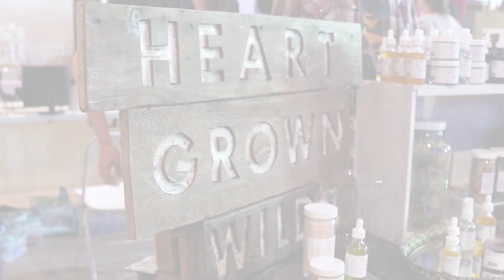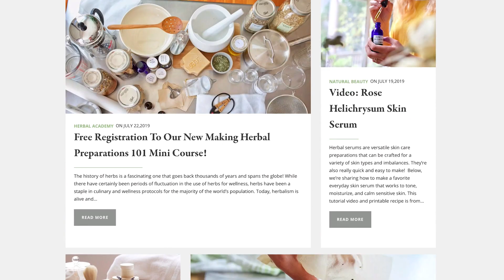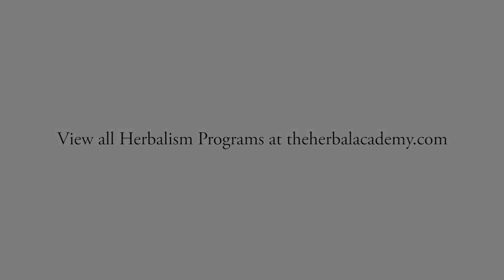Heart Grown Wild: Herbal Start Up Business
SantaLena Groves is the founder of Heart Grown Wild, a wild harvested organic skincare products business. Combining science with intuition, she is bringing the beauty and connection of the outside world to your skin. SantaLena shares her testimonial of the Herbal Academy and her experience starting her herbalism journey with the Herbal Academy's programs, which inspired her own business start up, Heart Grown Wild.